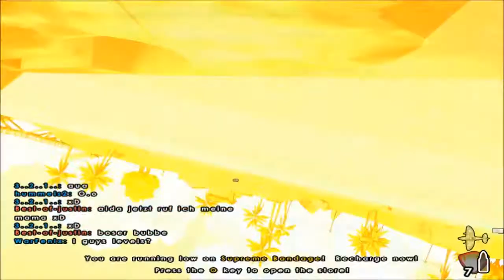BFH - My Funny and Heroic Moments #30